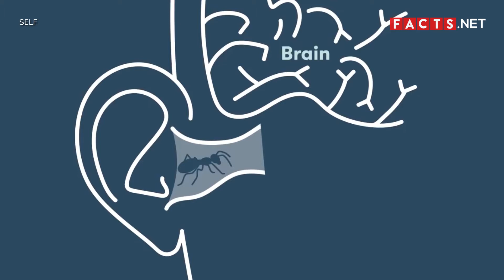Cool Bug Facts & Other Insect Facts You Have To Know!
When people think of insects and bugs, they usually think of the pests that eat their garden plants or the termites that ruin their furniture.

While insects and bugs can certainly be pests, there is so much more to these critters than just that. In fact, insects are one of the most fascinating species on Earth. Many of them look the same at first glance, but they all differ in their own unique ways.

If you’re interested in learning more about insects and bugs, keep on watching for 30 facts about these critters!

0:40 All bugs are insects, but not all insects are bugs.
1:11 Despite their small size, bugs have very strong wings.
1:37 Like plants, some insects also need sunlight.
2:00 Bugs and insects can feel pain.
2:17 Bugs can fart.
2:32 To attract a mate, a stonefly performs push-ups.
3:04 Unlike most bugs, Aphids do not need a mate to reproduce.
3:35 Damselflies are one of the oldest species that still exist to this day.
4:06 Beetles have the largest population among all the species in the world.
4:32 Titan beetles are one of the largest beetle bugs ever.
5:01 The great diving beetle is an aquatic insect that hunts underwater.
5:33 Pill bugs, on the other hand, actually have gills.
5:59 The largest winged roach in the world is the Megaloblatta longipennis.
6:28 Goliath moths, on the other hand, are the largest moths in North America.
6:56 The rarest insect on Earth is the land lobster.
7:18 The largest flying insect in the world is the Hercules beetle.
7:47 The Asian Giant Hornet, on the other hand, is the largest hornet species.
8:15 Phylliidae bugs, or leaf bugs, look like walking leaves.
8:37 The Jerusalem Cricket cannot fly.
8:58 Devil bugs can be aggressive when they feel threatened.
9:25 Stink bugs also release a bad odor, but they are harmless.
9:52 Some ants can explode as a defense mechanism.
10:16 The Japanese beetle bug, on the other hand, lifts its legs to scare off predators.
10:40 Some insects can enter your ears and stay inside for days.
11:06 Houseflies vomit on their food before eating it.
11:27 Caterpillars have more muscles than humans.
11:56 While some insects are pests, ladybugs can help your garden grow.
12:27 Astronauts once brought ladybugs with them to space.
12:48 In some cultures, ladybugs symbolize luck and positivity.
13:16 Several cultures also believe that crickets bring forth good luck.